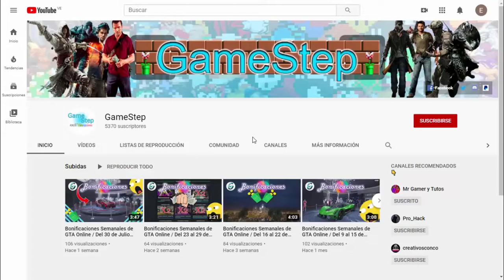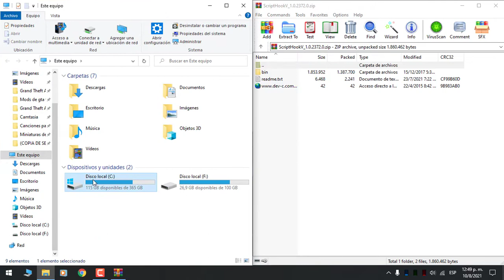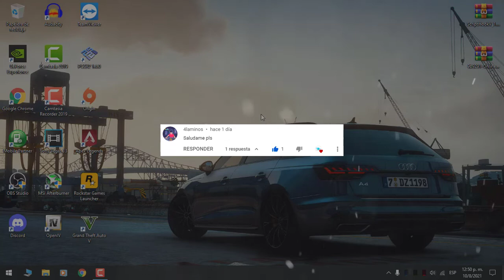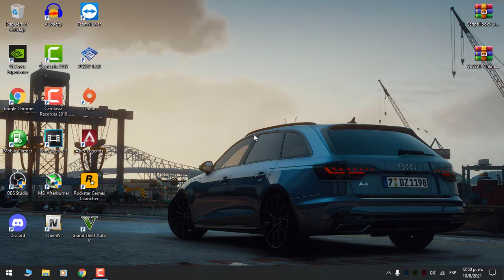Nuevas Misiones Aleatorias Para GTA 5 (Online Event Redux) + Instalación - GTA V MODS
Hola amigos 🔥, hoy les traigo nuevas misiones 🏃‍♂️ aleatorias 🗺️ para gta 5, el mod ⚙️ en concreto es online event redux, también te mostrare la instalación 🔨 como hago en todos mis videos 🔨, gracias a el, podremos tener ciertas misiones que nos aparecerán mientras jugamos 🎮 con otros mods ⚙️, ayudando 💪 a que no sean tan monótono estar en el modo historia 🌎,  espero que les guste mucho. 😉

Saludos

▬ ▬ ▬ ▬ ▬ ▬ ▬ ▬ ▬ NECESARIO ▬ ▬ ▬ ▬ ▬ ▬ ▬ ▬ ▬

-Online Events Redux
(IMPORTANTE: Debes descargar la version 1.0 que fue la
que use yo en el video)

▬ ▬ ▬ ▬ ▬ ▬ ▬ ▬ MIEMBROS ▬ ▬ ▬ ▬ ▬ ▬ ▬ ▬ ▬